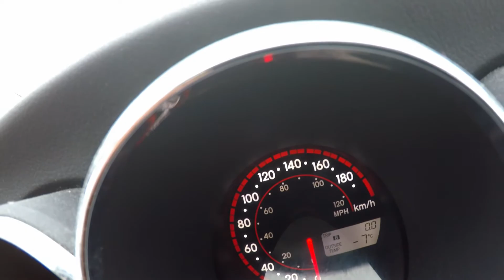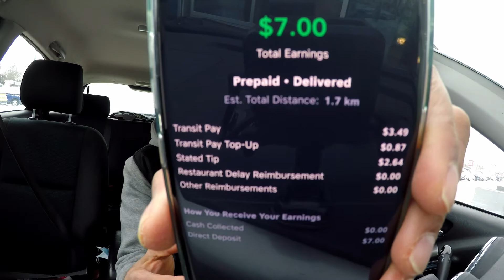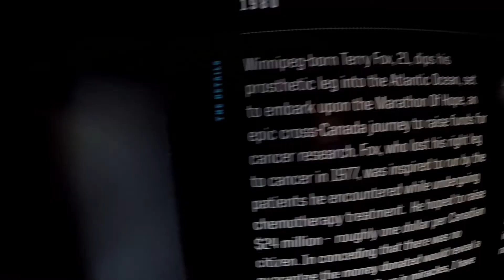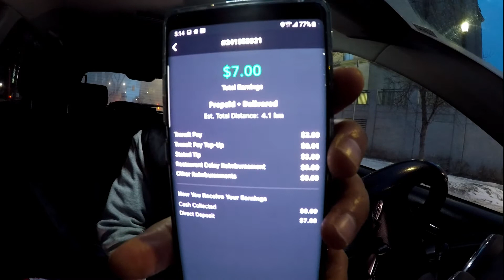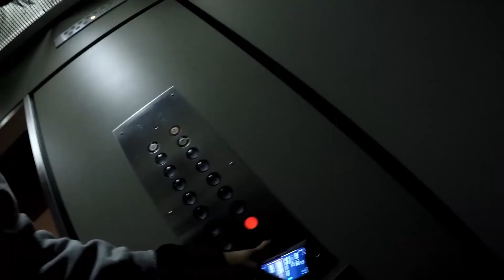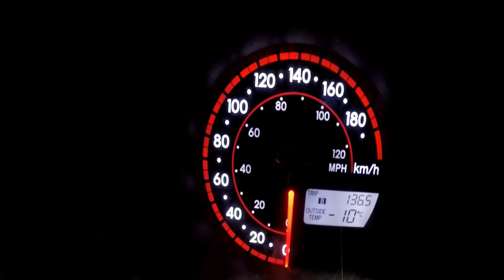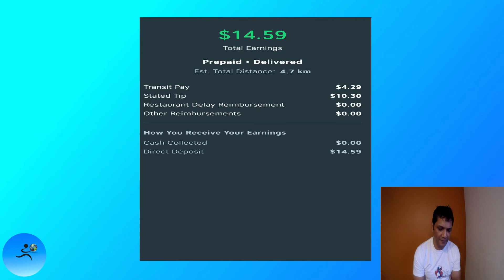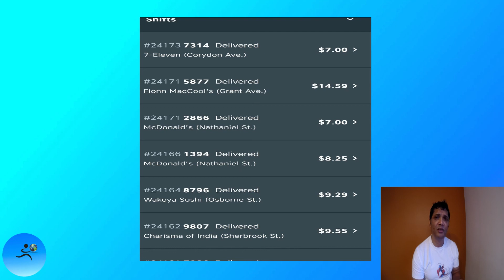Skip the dishes in 8 hours how much i made.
Skip the dishes on a eight hours shift. I had three different time slots 10:15 am to 1:15 pm, 2:15 pm to 6:15 pm and 6:15 pm to 10:15 pm. as for the lunch hours the wage was just average the evening and night shift more orders and big tips at end of my 8 hours i was happy with the wage per hour...gig world.